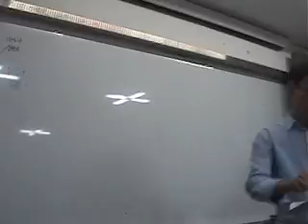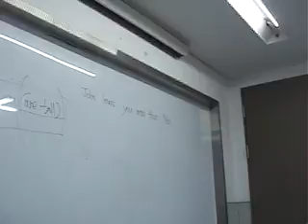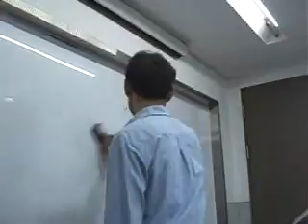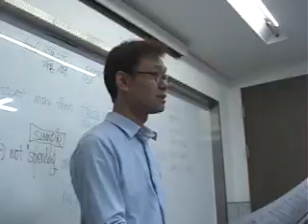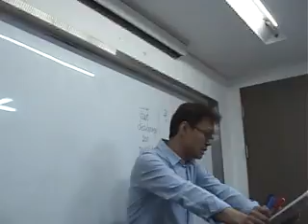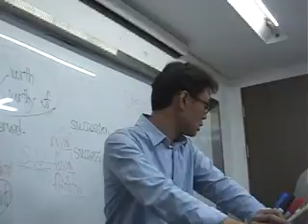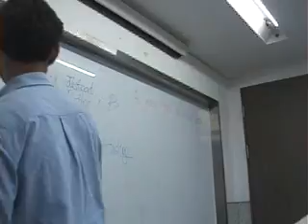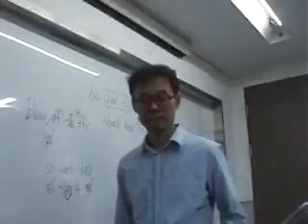2016 고1 3월 모의고사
2016 고1 3월 모의고사